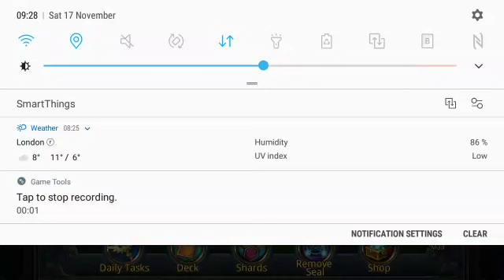Deck heroes HINTS & TIPS - SAT 17NOV18 - A see-saw battle... :)